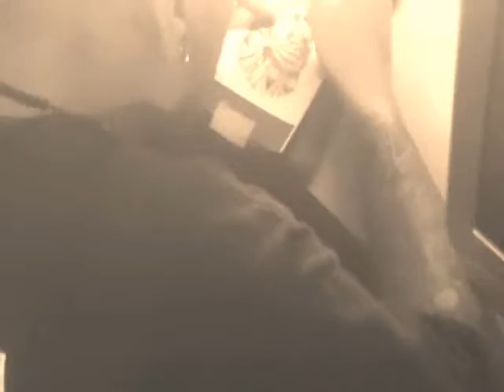solive tattoos his eyelids .wmv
i am solive

if i could bury my self id bury myself in music cause life ant easy.